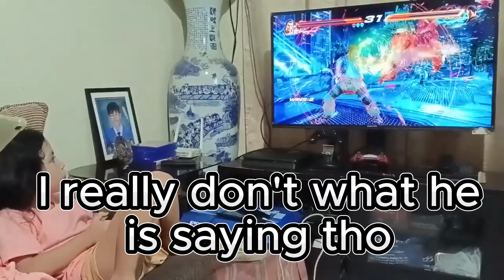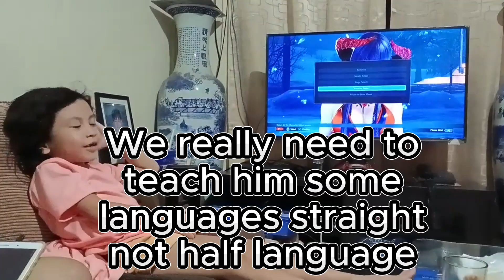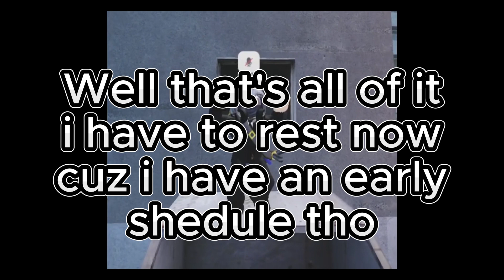This what happen to my new year Just playing games